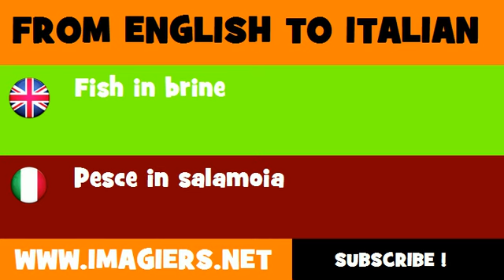FROM ENGLISH TO ITALIAN = Fish in brine